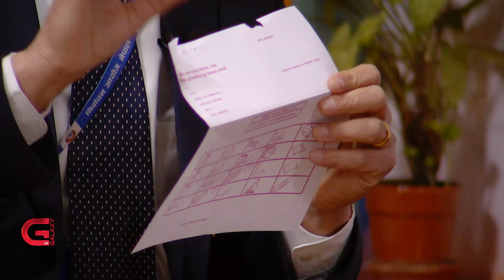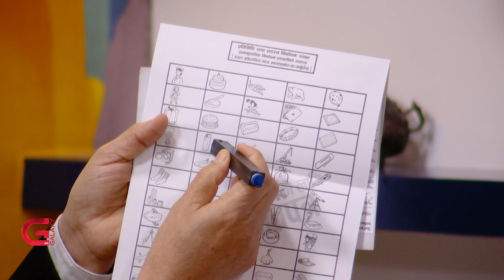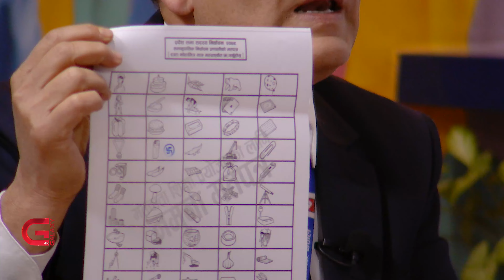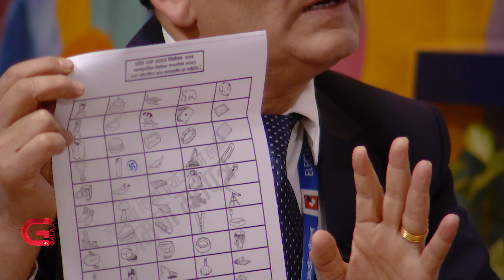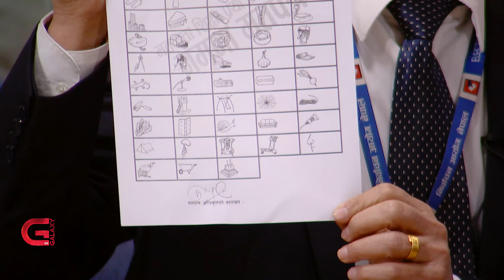Surya Prasad Aryal | This Morning LIVE In Conversation